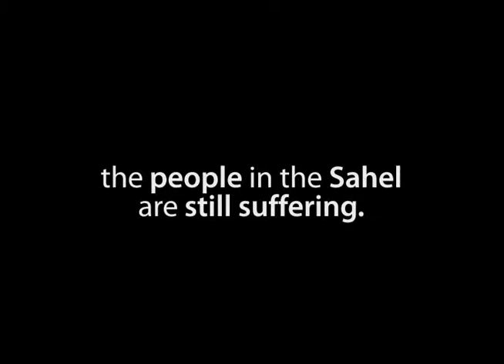Hungry in the Sahel - Victory